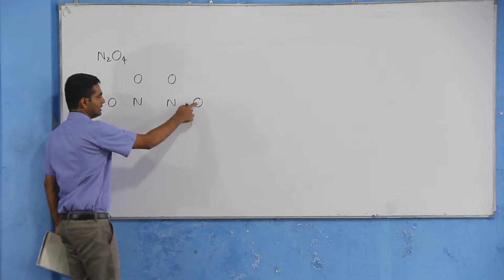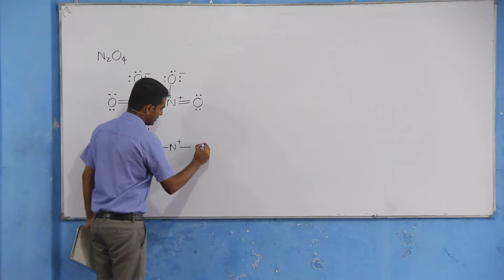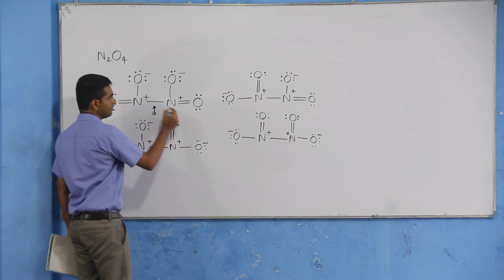2014 Chemistry past paper answers MCQ 20 - Easy solutions in sinhala